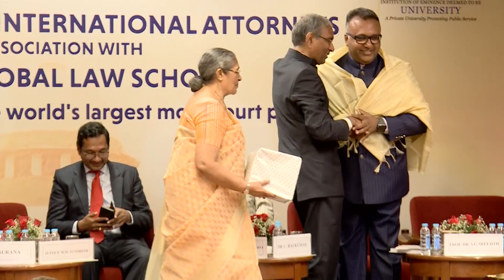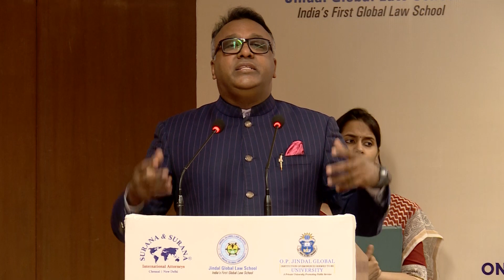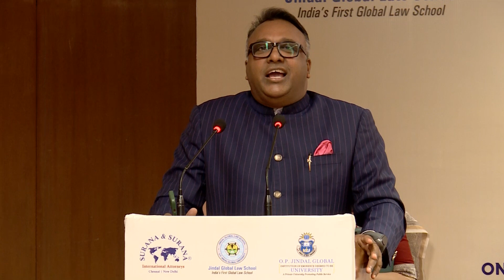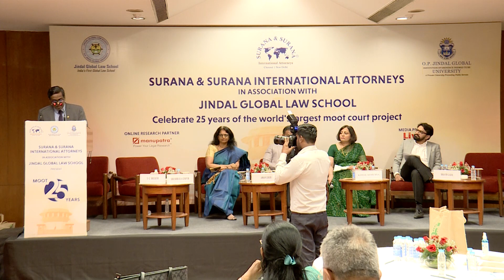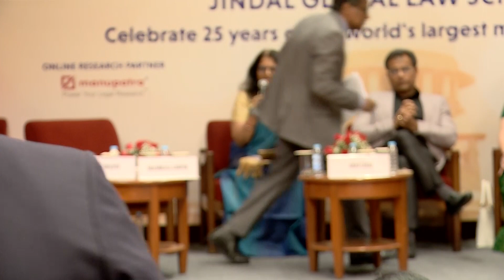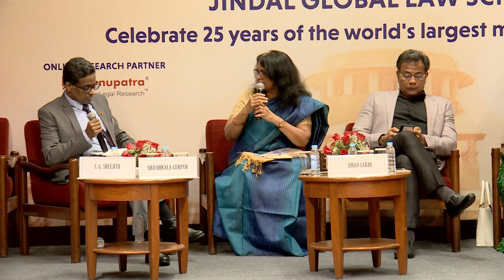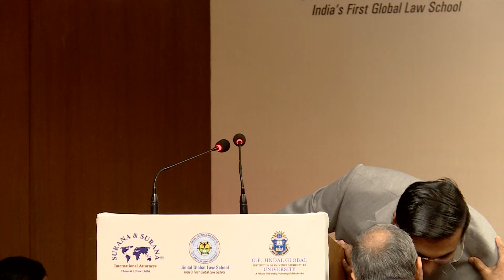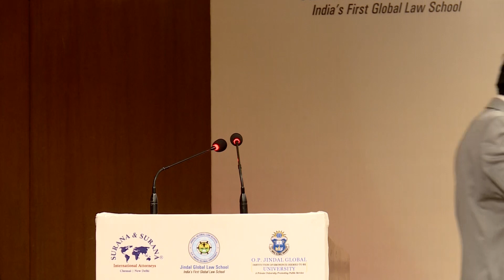SURANA & SURANA INTERNATIONAL ATTORNEYS IN ASSOCIATION WITH JINDAL GLOBAL LAW SCHOOL